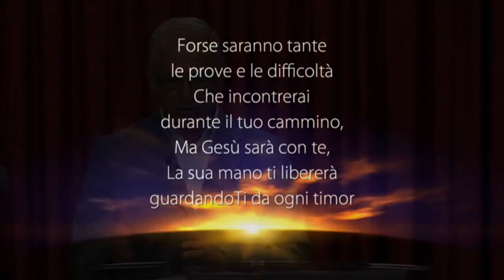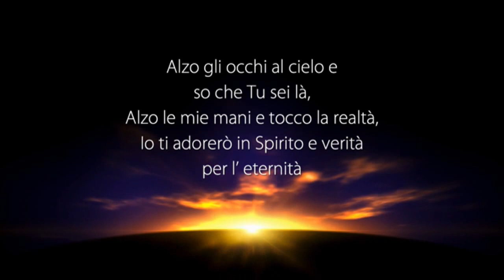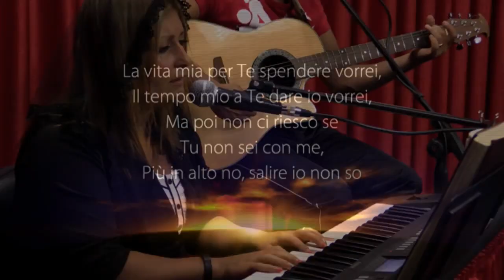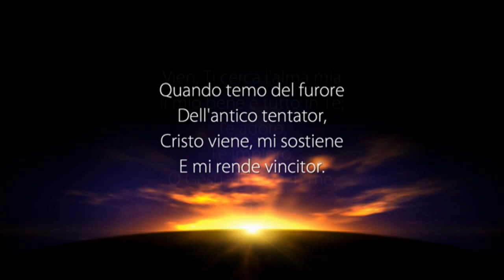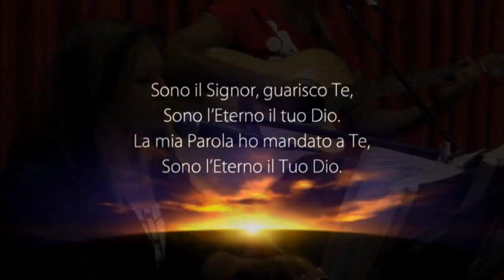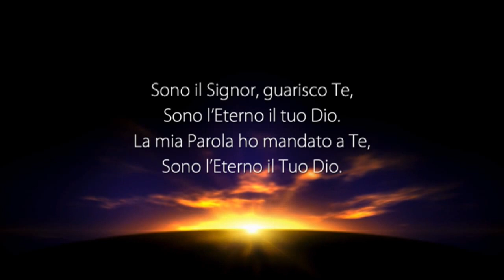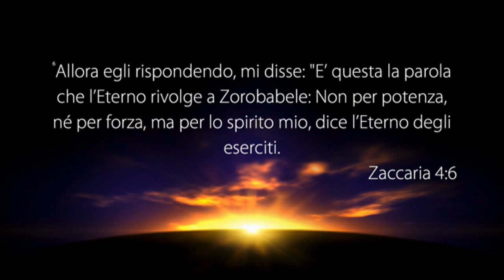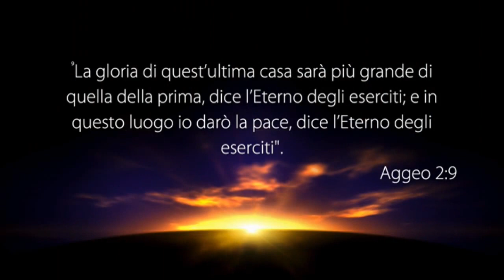La Voce del Pastore del 01/09/2016 - NON PER POTENZA MA PER LO SPIRITO SANTO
Il Messaggio di Oggi: "NON PER POTENZA MA PER LO SPIRITO SANTO"

• Zaccaria 4:6
• Aggeo 1:1
• Aggeo 2:4-5
• Aggeo 2:6-9